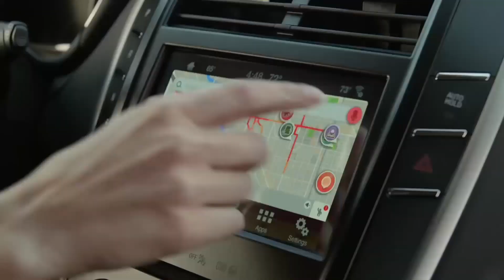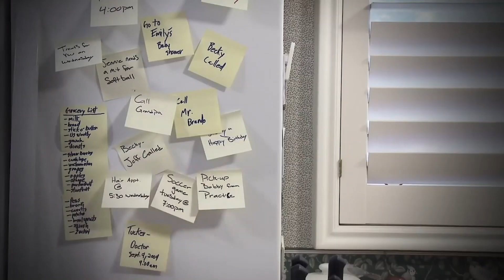The Moody Blues - Days Of Future Passed, Side A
“Days Of Future Passed” by The Moody Blues; released in 1967.
Side A:
1. "The Day Begins" 0:00
2. "Dawn: Dawn Is A Feeling" 5:46
3. "The Morning: Another Morning" 9:32
4. "Lunch Break" 13:11

Note: Only the orchestral intro of “Lunch Break” is included; “Peak Hour” is not.